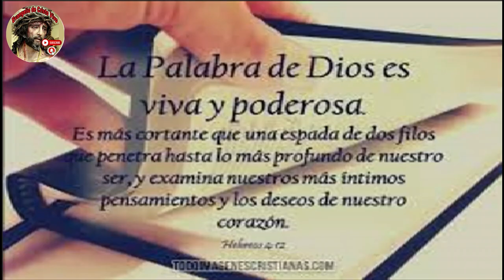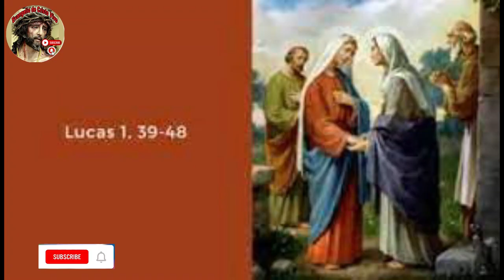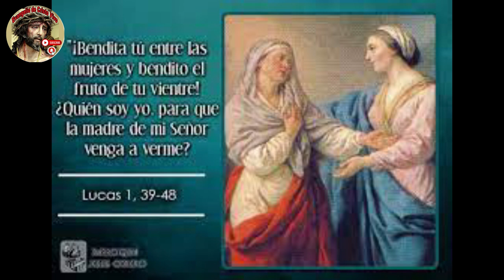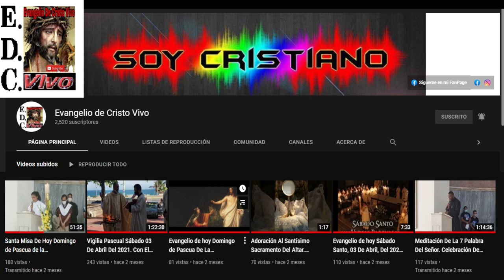Evangelio De hoy Martes 12 De Diciembre Del 2023 Fiesta De Nuestra Señora De Guadalupe P